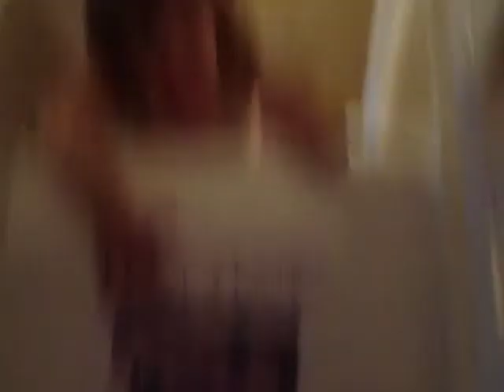Room tour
This is not the final room tour we are going to move things around